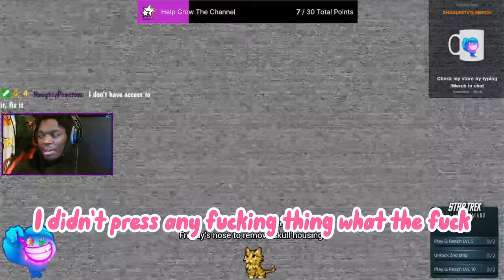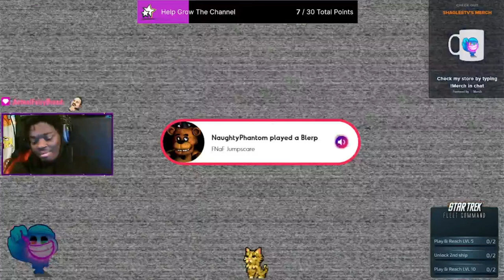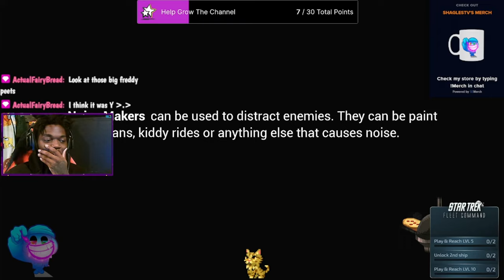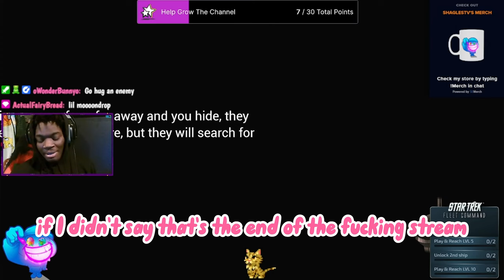Five Nights At Freddy's But I Cant Do Simon Says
Here i post either past streams or montages or "death-togaes" from past streams this channel is a mess but its my mess and i hope you enjoy this mess